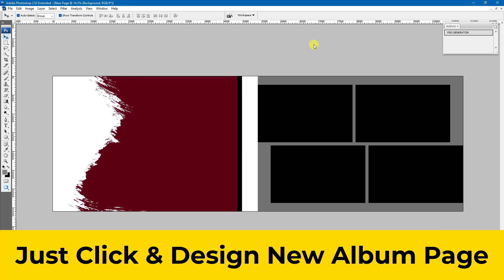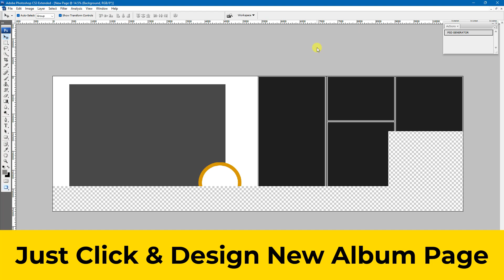No Need To Buy PSD Templates Again...Just Click & Create (Album Toolkit New Feature Coming Soon)